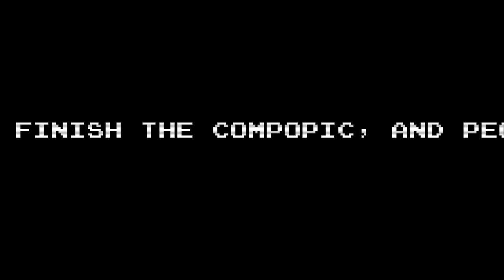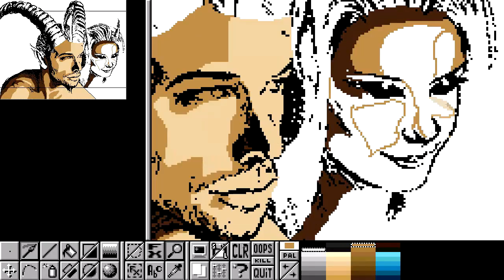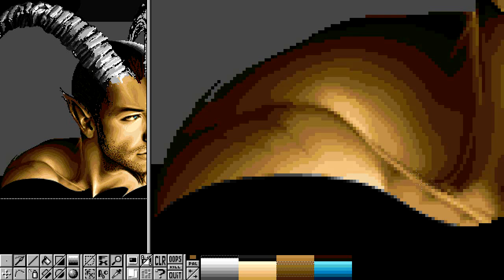Present and Past : time-lapse pixel art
"Present and Past" by Prowler (Klas Benjaminsson).

Made for the wild compo at Compusphere 2014.
Greetings to everyone at the party!
This is the final version of the Datastorm compopic. Compared to the compo-version, background sky and wings have been added + much more. It somehow made sense that the "evil" guy should be balanced out with some more "goodness" from the angel-ish girl.

Credits to Malmen (Kristoffer Malmgren) and Teetow (Johan Althoff) for the music "Jeff's candy satellite", a remix of Tito's "Jeff" demo soundtrack.